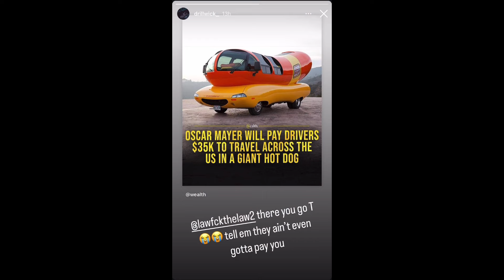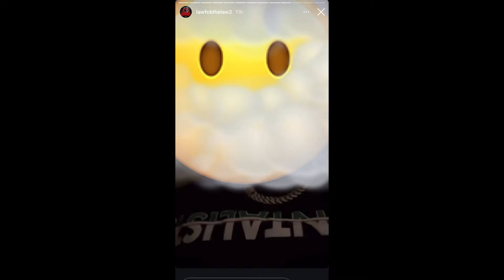THF Lil Law & 051 Drilla go at it on IG 🤣😈